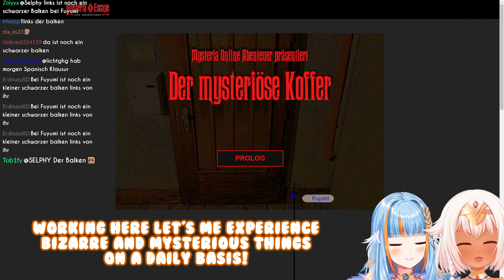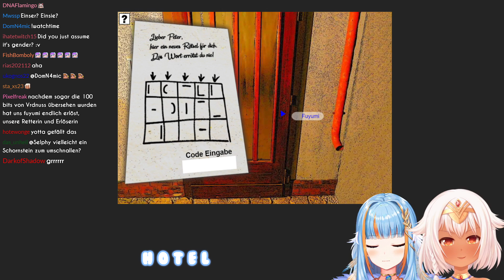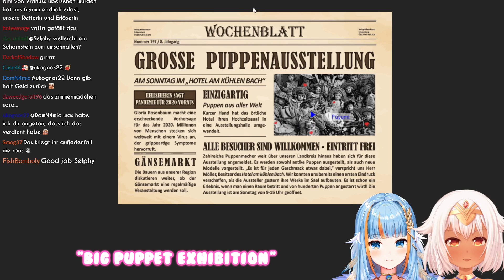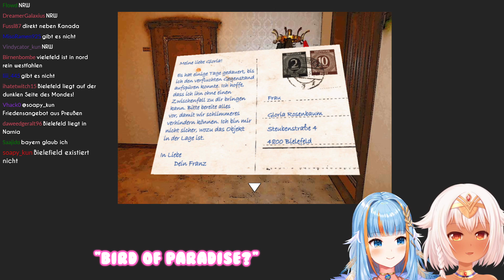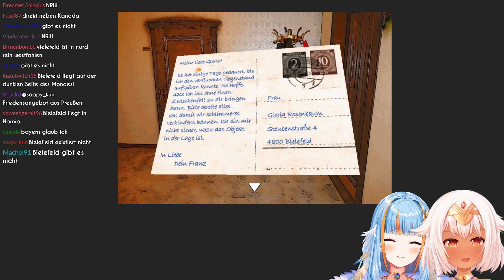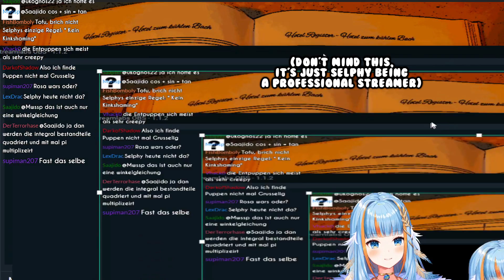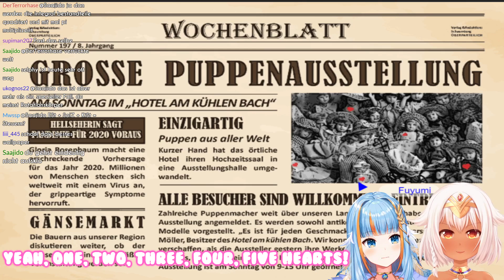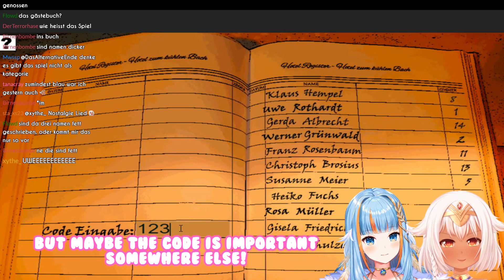【Escape Room // Collab】Can We Escape?!《Eng Sub》【VTuber】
Today we play a virtual Escape Room together with Fuyumi! I think we did very well, what do you think? (* ^ ω ^)

△ Rules △

1. Don't be a pooper
2. No winky smileys, I don't like them
3. You can swear as long as it's not directed towards another person or is discriminating against someone
4. Discrimination in any way is unwanted
5. Advertisement in any way is unwanted
6. Comments in any language are allowed